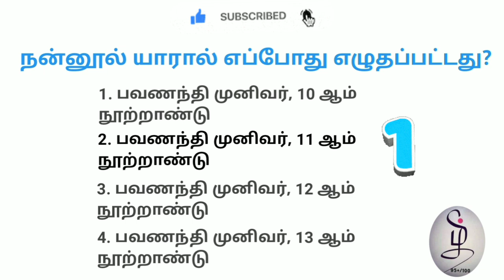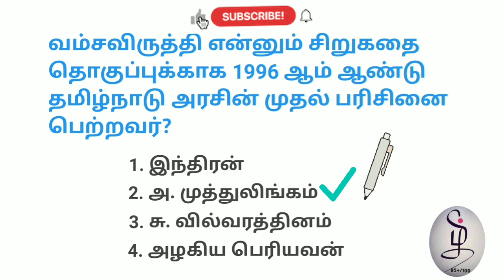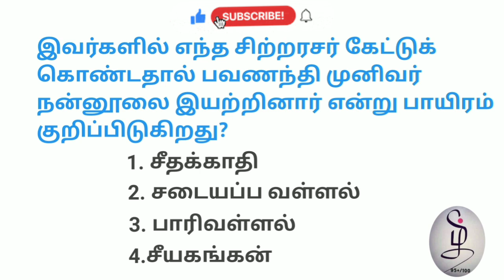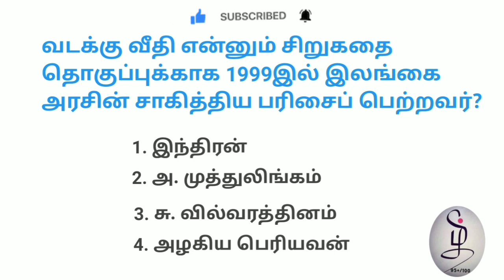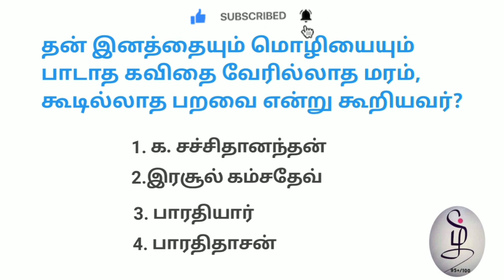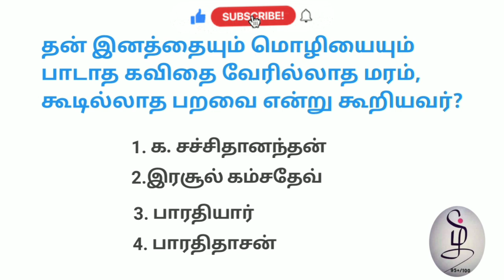TNPSC 8.3.23| GROUP 1 |GROUP 2|GROUP 4 |TET | 11th TAMIL |கபிலர்|அண்ணாமலையார்|TNPSC தமிழ் 95.